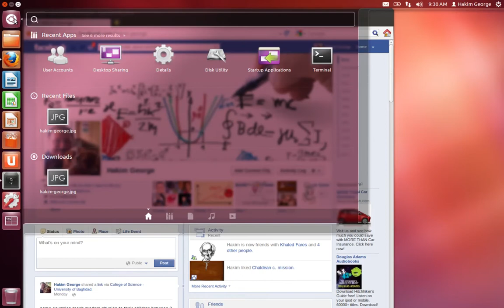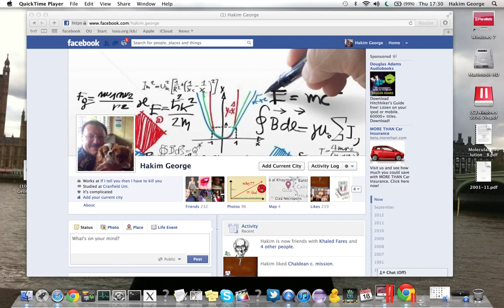MacBook Pro with Ubuntu and Windows 7